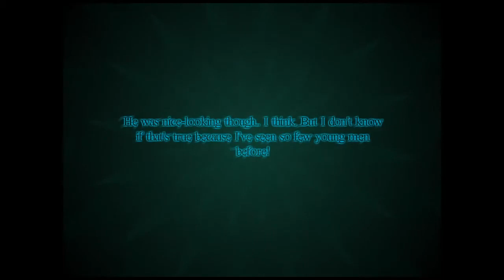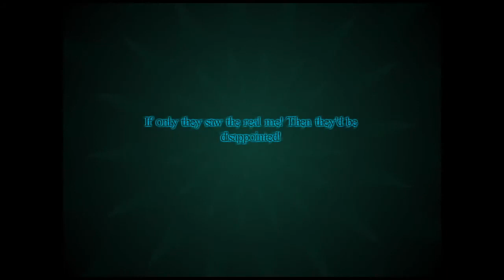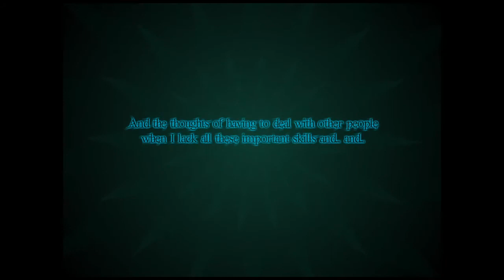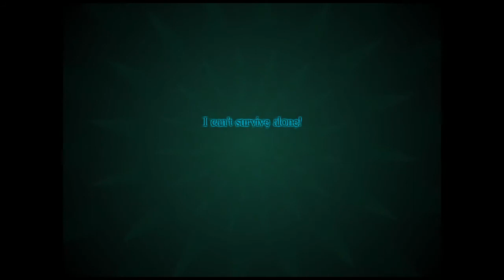MARDEK RPG Part 43 - KING CUTHBERT | #1 PLAYER'S FAVORITE GAME 10+ YEARS LATER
Mardek is a turn-based RPG with a beautifully-crafted story with laugh-out-loud humor woven in throughout. It was my favorite game when Mardek 1 and 2 came out in 2007, followed by Mardek 3 in 2010, and still holds that status to this day. With all three chapters bundled together and releasing on Steam, now is as a great time to revisit this hidden gem - join me as we take a trip down memory lane and learn the ins-and-outs from the person that used to top the leaderboards! Bonus points to any fellow fig hunters out there 😉